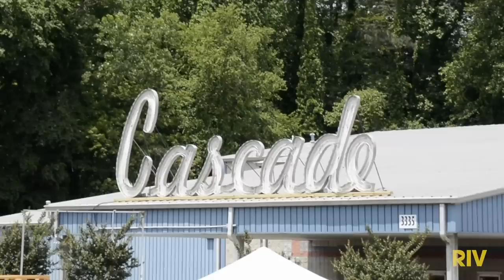Tyga - Taste ft. Offset (Official BTS)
RIVETING takes you Behind the Slate of Tyga’s video for his 5x platinum hit "Taste" featuring Offset. With hundreds of beautiful women and all-star cameos from YK Osiris, Joyner Lucas, King Bach, 2 Chainz and Wiz Khalifa, RIVETING gives you an exclusive look on how this 3 day shoot turned into a monumental visual with 700 million views in the first year.

Directed by Tyga and Arrad. This video was produced by RIVETING Entertainment.